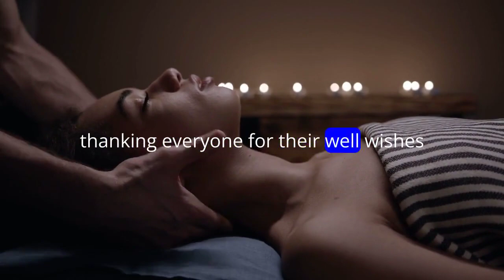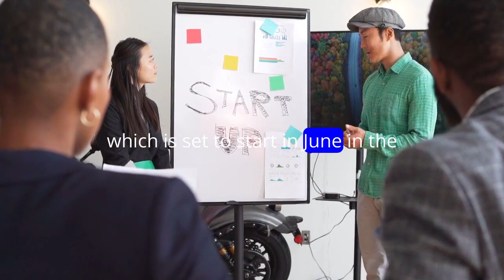Suryakumar's Groin Surgery Journey: From Mumbai to Germany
India's dynamic batter, Suryakumar Yadav, underwent surgery in Munich on January 17 for a sports hernia, following a previous ankle injury during the South Africa tour. Expressing gratitude for well-wishes, Suryakumar aims to return to action in IPL 2024 after rehab in mid-February. Despite missing recent matches, he made significant contributions in South Africa's T20 series, with scores of 56 and 100. SuryakumarYadav CricketNews IPL2024 RoadToRecoveryIndia's dynamic batter, Suryakumar Yadav, underwent surgery in Munich on January 17 for a sports hernia, following a previous ankle injury during the South Africa tour. Expressing gratitude for well-wishes, Suryakumar aims to return to action in IPL 2024 after rehab in mid-February. Despite missing recent matches, he made significant contributions in South Africa's T20 series, with scores of 56 and 100.